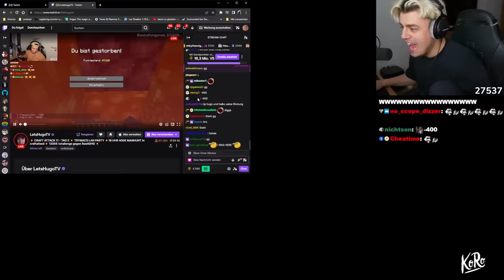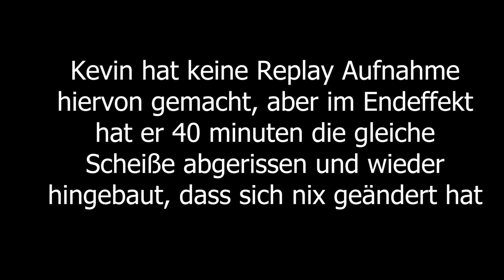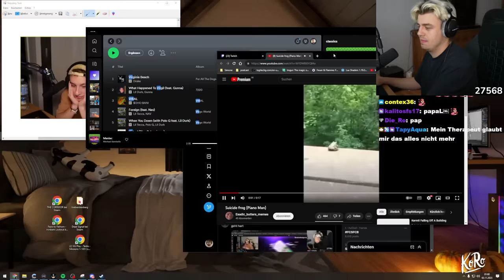Hugo hat meine Base zerstört!